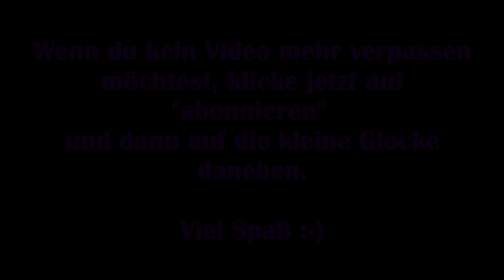Dead by Daylight #24 – Die massivst kürzesten Runden :-O [Lets Play]